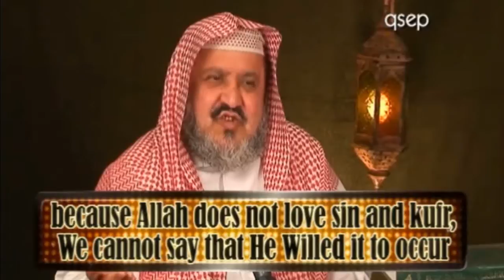Series : Faith in Qadr (Predestination) P2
Assalam Alaikum Wa Rahmath Allahi Wa Barakathu

The 6th Pillar of Iman "Qadr" Predestination.

The often misconceived belief of predestination, and the relationship between Allahs eternal Knowledge and Ability to human deed and destiny.
Beautifully Explained and Taught by Dr. Abdullah al-Farsi.

This is a series Insha Allah, I'll be uploading this whole cd.